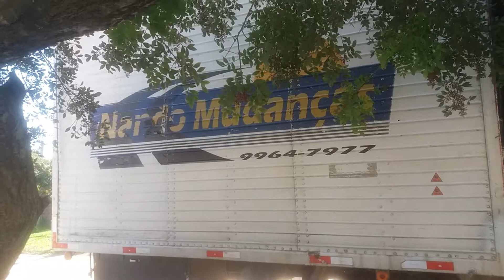17 de maio de 2019